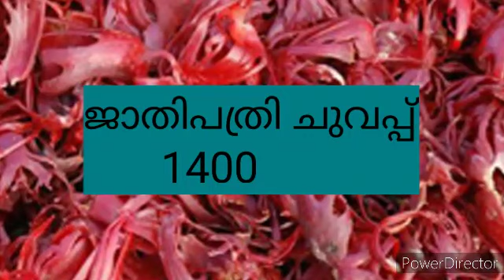whole sale market kerala today. today coconut rate